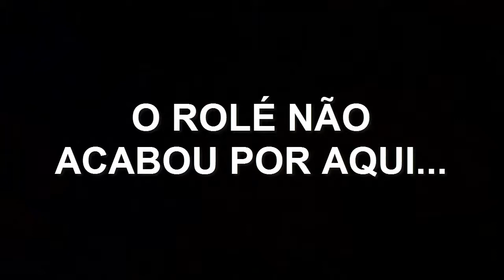A CAMINHO DE ITAPEMA LITORAL DE SANTA CATARINA | PARTE 1 - 👊🐼PANDA Motovlog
▬▬▬▬▬▬▬▬▬▬▬ஜ۩۞۩ஜ▬▬▬▬▬▬▬▬▬▬▬▬▬

Salve rapaziada salve mulherada, tudo bom com vocês?
- Espero que sim!!
mais um vídeo para o canal bora conferir ??
A CAMINHO DE ITAPEMA LITORAL DE SANTA CATARINA PRIMEIRA PARTE  CONFIRA AI COMO FOI ESSE ROLÉ COM MINHA IRMÃ E MEU CUNHADO.

CONTATOS

Moto: Honda Fan ks 125 cc Ano: 2011
Câmera: SJ CAM 4000 by duda cell
Cidade: Joinville - Santa Catarina
Motovlog / Motofilmador
PANDAmotovlog
✌🐼CANAIS PARCEIROS DO PANDA 👊🐼